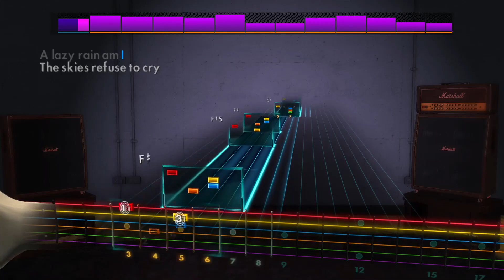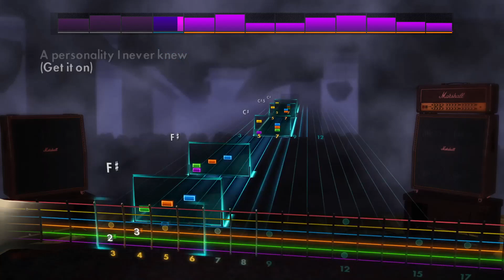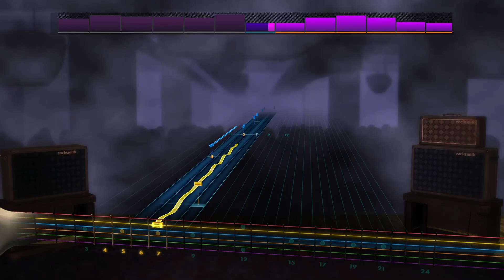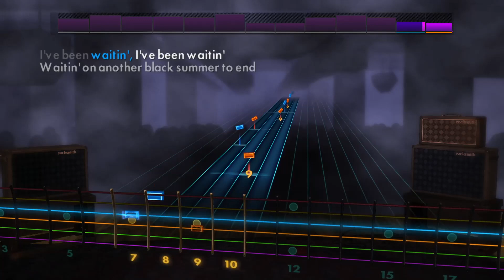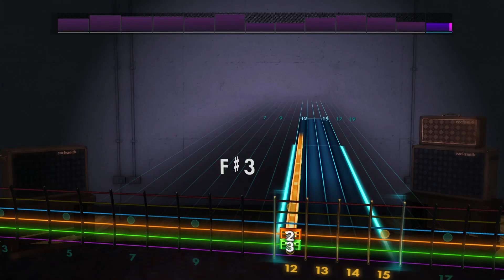Black summer RHCP Rocksmith